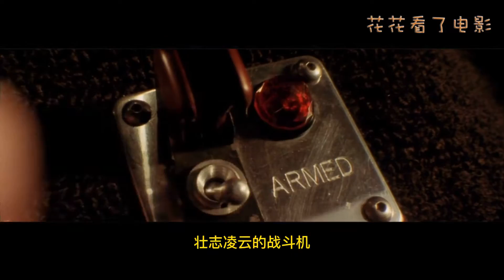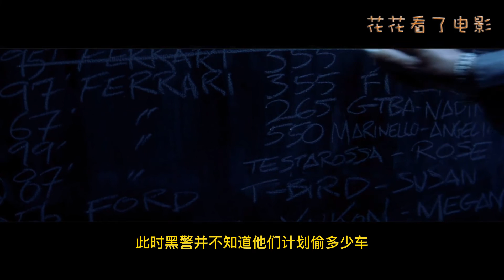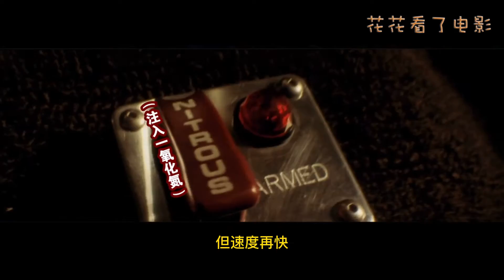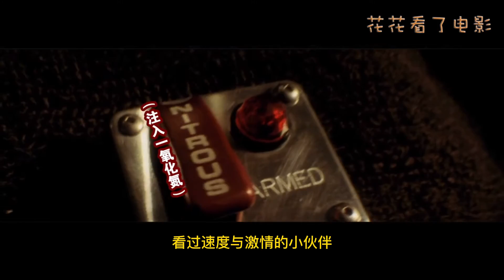隐居多年-最牛偷车老司机，被逼出山拯救弟弟-尼古拉斯凯奇 极速60秒